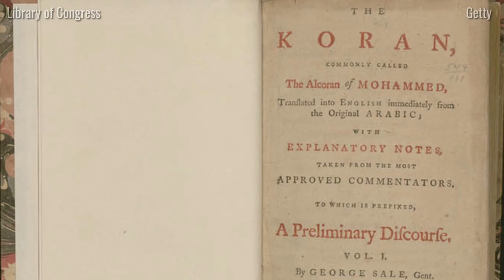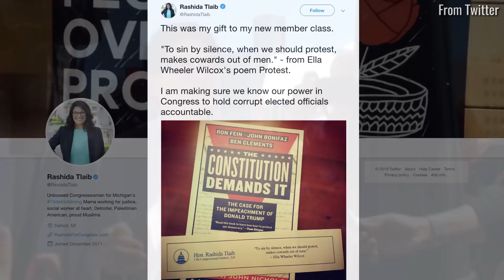Michigan's Rashida Tlaib is one of the first Muslim woman in Congress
Rep. Rashida Tlaib was sworn in on January 3, 2019 as one of the first Muslim women in Congress. She represents Detroit and the surrounding suburbs.